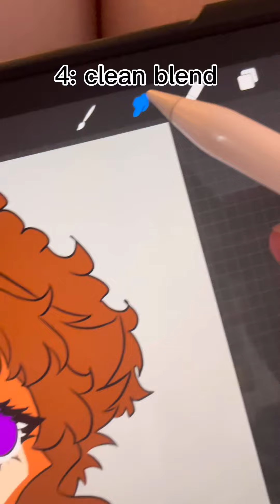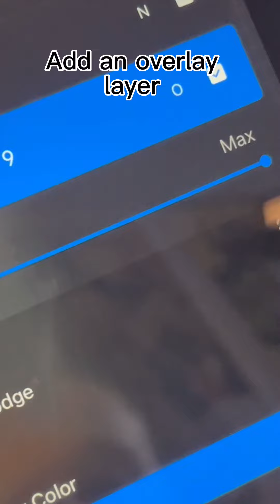How to color skin (digitally)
This is a simple tutorial of how I digitally color skin. The character being drawn in this video is one of my oc’s, Murasaki Akai. The song in the background is one of my own creations.